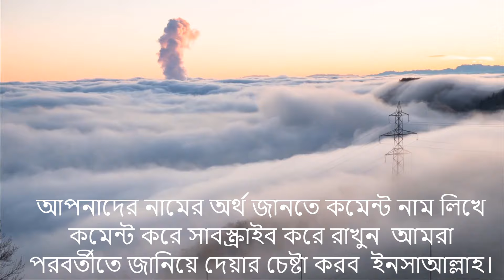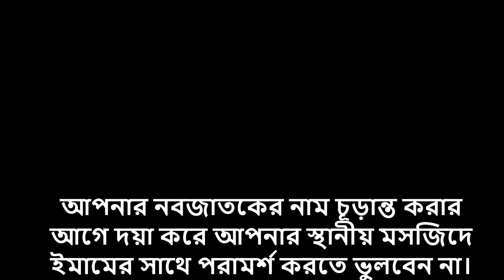আনাস নামের ইসলামি বাংলা অর্থ কি? Anas Name Meaning Islam in Bengali.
আপনি কি জানতে চান আনাস অর্থ কি? আনাস নামের ইসলামি অর্থ কি? Anas name meaning Islam in Bengali and Bangla ?  আনাস নামের অর্থ কি ? Anas Ortho ki. আনাস নামের বাংলা অর্থ? আনাস অর্থ কি? আনাস কি ইসলামিক নাম ? Anas meaning in Urdu & Hindi.  Anas islam Meaning. Anas
 Name Islamic Meaning. @Abdullah BD.